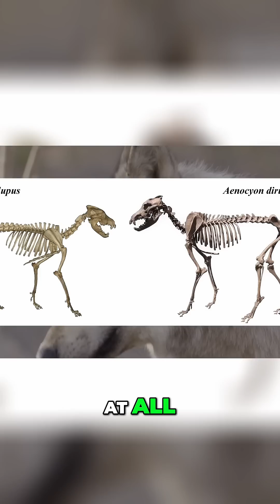Dire Wolves: Not Wolves At All! Shocking DNA Discovery